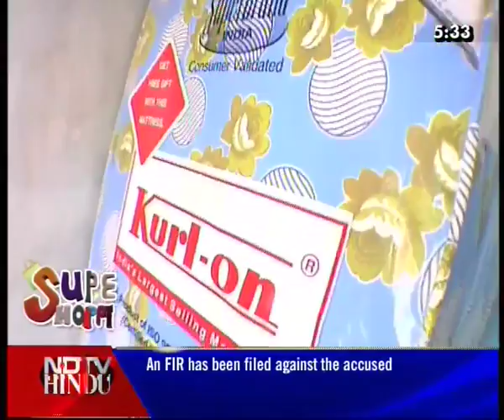SUPER SHOPPER -- EPISODE 36 -- 1 (3) -- BACHELOR'S EPISODE -- NDTV HINDU